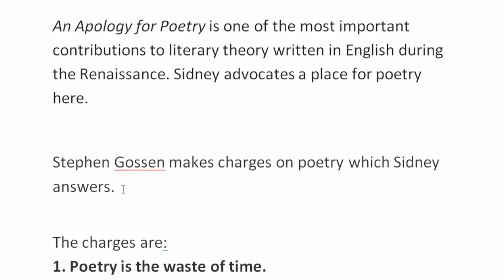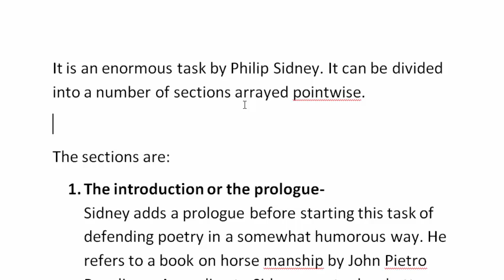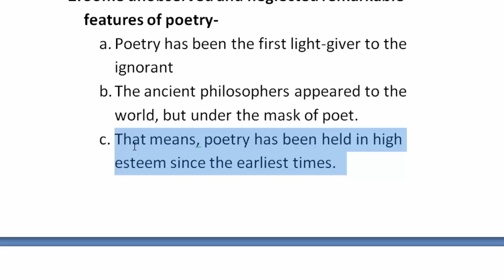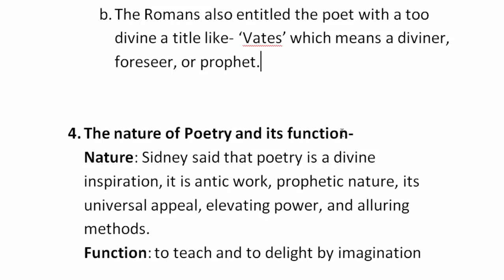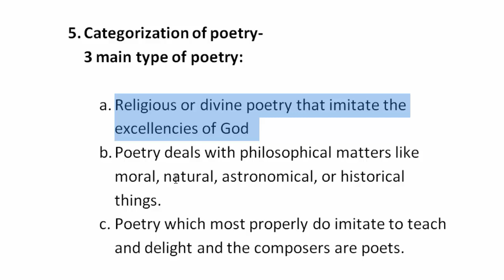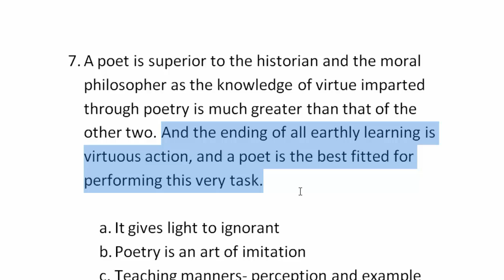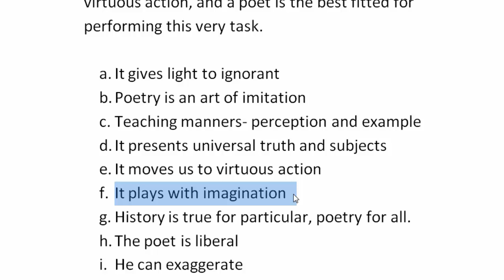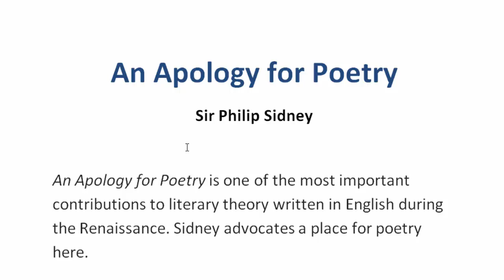An Apology for Poetry by Philip Sidney | বাংলা লেকচার | Bengali Lecture